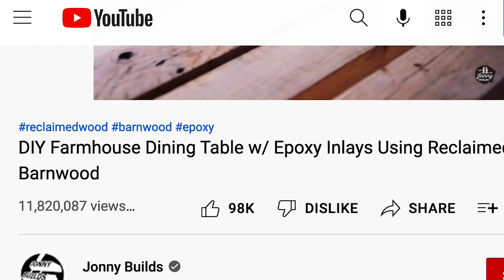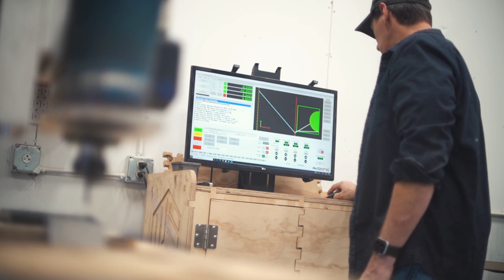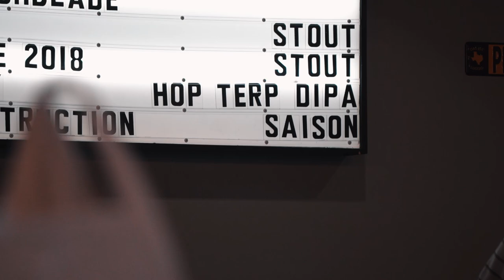How to Make a Living as a Maker | Jonny Builds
Jonny Builds is a maker working out of his 1,500 square foot shop in Oklahoma City. He makes furniture and other projects with wood, metal, and anything else he finds useful. Starting in a garage with some basic tools and a desire to build for himself, he stumbled into his craft while the online maker community as a whole including Ben Uyeda (HomeMadeModern), Mike Montgomery (Modern Builds), and Johnny Brooke (Crafted Workshop) became his "shop teachers" simply by following along with their accounts. After successfully building his first piece of furniture, the fuel for his newest passion set in. From there, Jonny created his own YouTube channel which is known for being both entertaining and educational. Connecting with his audience by being his true self has led to several viral videos which in turn has resulted in his extremely popular YouTube content. Due to his continually growing success, Jonny Lambert is soon taking the plunge into being a full time maker and content creator, retiring from his longtime career as a police officer. Whether you're a loyal follower of Jonny or meeting him for the first time, his infectious drive will leave you wanting more and is sure to inspire the progress and success of the builds in your shop.

 @Jonny Builds

Call Me Mabie poster prints of your favorite makers, shirts, sweatshirt, and more to help support projects like this one

00:00 Defining a Maker
00:54 Meet Jonny Builds
02:23 The Beginnings and Going Full-Time
04:39 Becoming a Content Creator
06:44 CNC Woodworking
07:28 Finding Your Voice
10:17 Favorite Project
11:36 Passion
13:14 Support
14:54 The Future of Jonny Builds
17:03 The Love for Jonny Builds